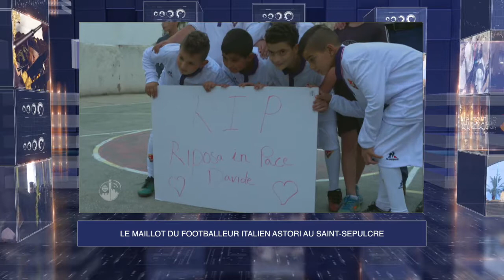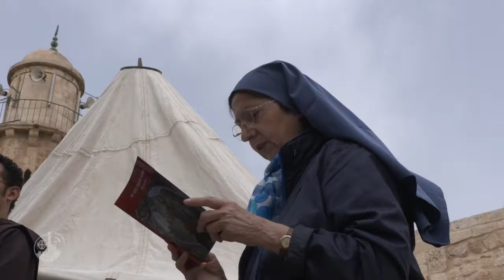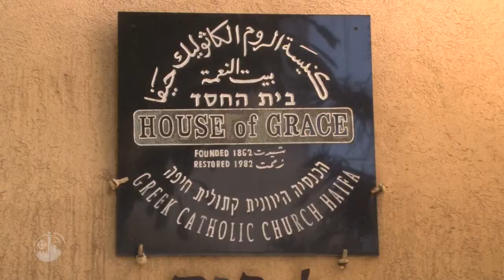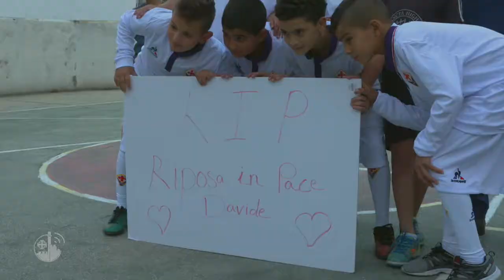Terra Santa News 11/05/2018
Cette semaine: les célébrations de l'Ascension et de la découverte de la Croix, les traditions des chrétiens orthodoxes pour la fête de Saint Georges, l'inauguration d'un centre d'évangélisation à Haïfa et la mémoire du footballeur Davide Astori au Saint-Sépulcre.